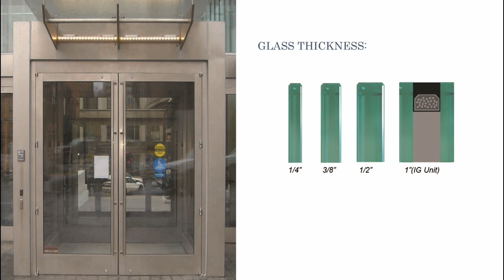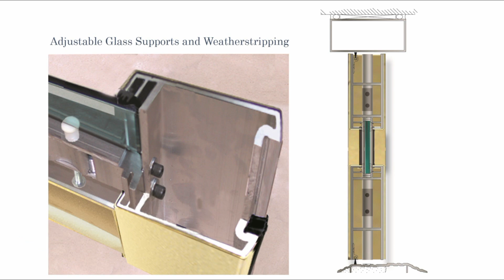Full Frame Cladded Doors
Shop full framed aluminum entrance doors at PRL Glass & Aluminum. Our cladded door stiles have a lot to offer!

Available individually or as complete entry packages, this product line can stand up to the heaviest of demands. Our full framed doors are produced in-house with heavy duty aluminum alloy.

Whether your plans call for tempered, laminated, insulated, or a decorative glass type such as sandblasted or colored, our glass selection can’t be beat. Furnishing a large collection of glass types and architectural metal finishes, these cladded doors make for spectacular front access ways.